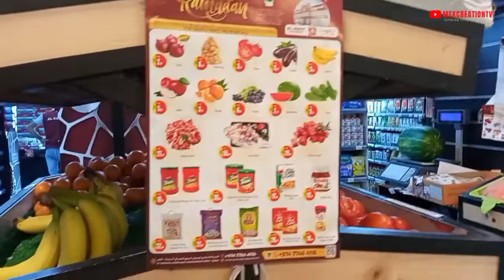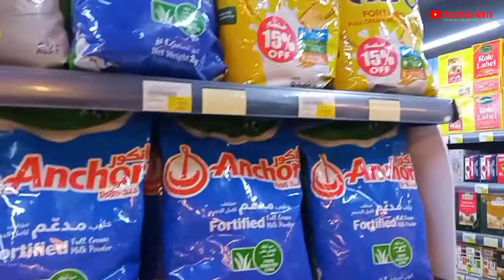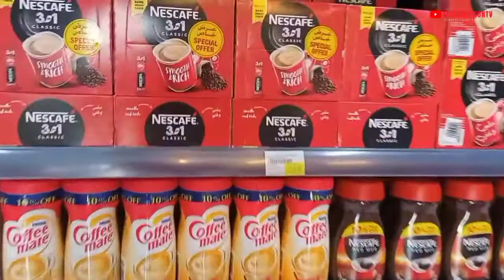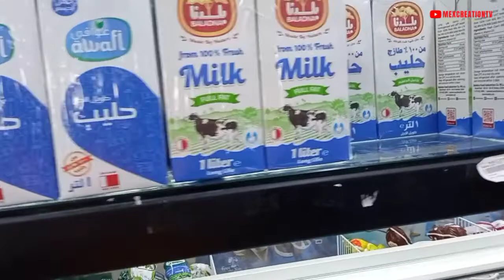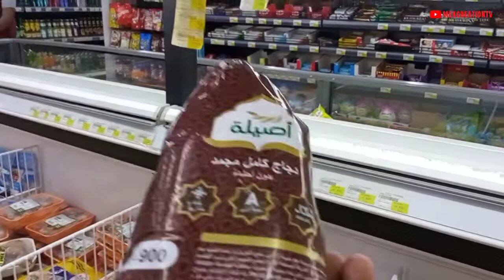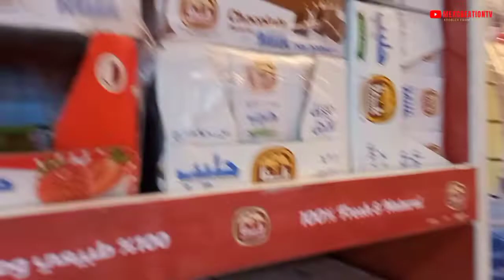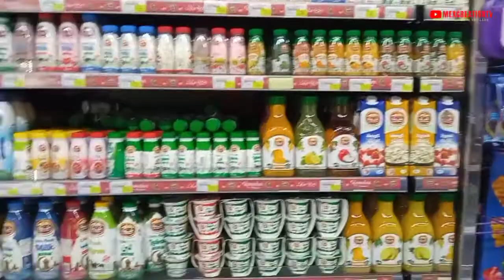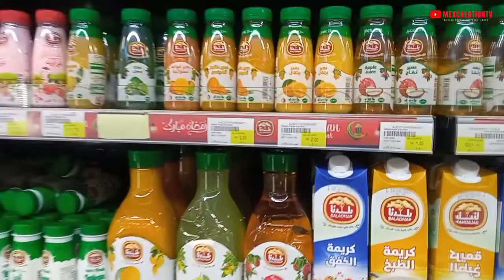Ramadan Qatar 2022 Offers in ALKOOT Hypermarket | Amazing Offers and Best deals Ramadan Kareem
Ramadan, also spelled Ramazan, Ramzan, Ramadhan or Ramathan, is the ninth month of the Islamic calendar, observed by Muslims worldwide as a month of fasting, prayer, reflection and community
Best deals and offer in Alkoot hypermarket from March 31st - 7 the Apr while stock lasts and vegetables and fruits Thursday, Friday , Saturday.
located Alsakahama Wadi Lusail shamal Road Doha
UC5xVbN6Bn76GSGp0Qryo0cw | mexcreationtv
UCVRJTPlEY1HTgeNNwL8VlRg | malcommextv